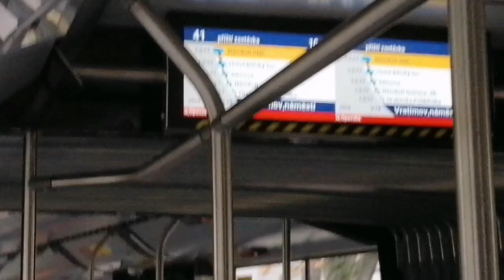projížďka kloubovým autobusem linkou 41 kino luna - Hrabová Tesco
Toto je náhrada za linku 48 🚌🚌🚌